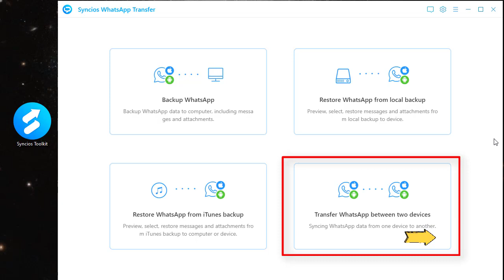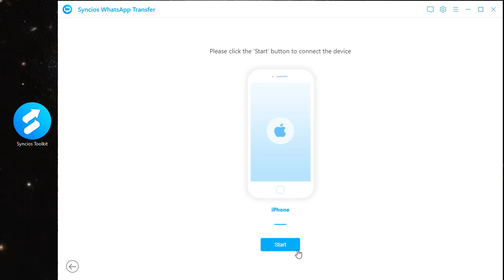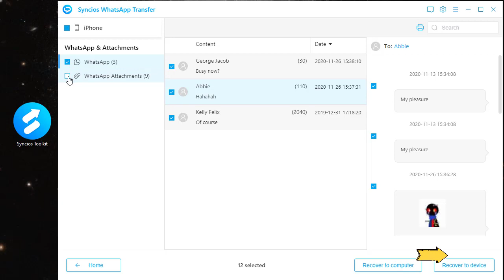Transfer WhatsApp Data from iPhone to Samsung Galaxy S21/S21+/S21Ultra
WhatsApp transfer? iPhone to Samsung Galaxy S21? Never mind, this is a tutorial on WhatsApp transfer from your iOS device (iPhone/iPad or iTunes backup) to Samsung Galaxy S21.

📌What is Syncios WhatsApp Transfer?
This tool focuses on WhatsApp Transfer among iOS, Android and iTunes backup. You can simply do a WhatsApp transfer with these 3 platforms. Also WhatsApp attachments are able to backup and restored.

📌Steps to transfer WhatsApp from iPhone to Samsung Galaxy S21
Step 1: Run Syncios WhatsApp Transfer on PC and connect iPhone and Samsung Galaxy S21 to program.
Step 2: Enter 'Transfer WhatsApp between 2 devices' and tap 'Backup Device' to backup iPhone WhatsApp data.
Step 3: Preview the iPhone WhatsApp contents, and select your desired data and restore to your Samsung Galaxy S21.